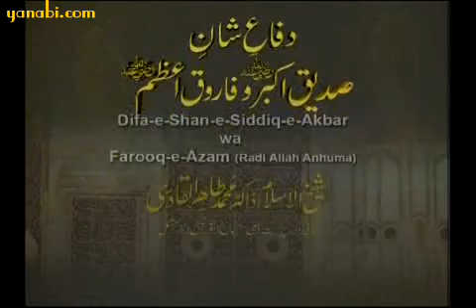0-Shia Sunni reconciliation Part 7 -Dr. Tahir-ul-Qadiri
YaNabi.com - Largest Islamic Portal, Shia Sunni reconciliation Part 7 -Dr. Tahir-ul-Qadiri
The Blessed Sahaba